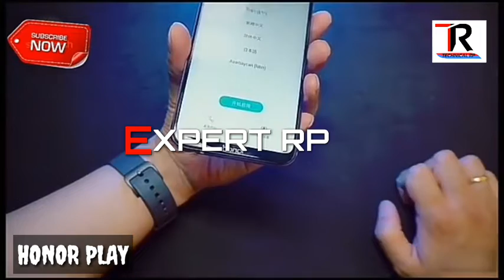Honor play | Honor play mobile unboxing and review in hindi